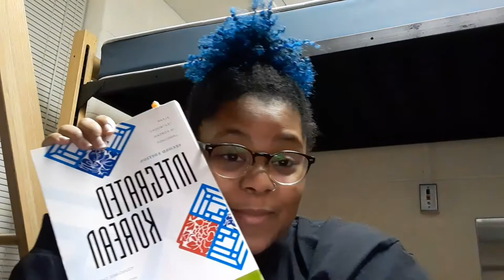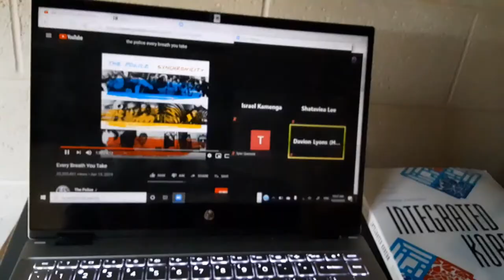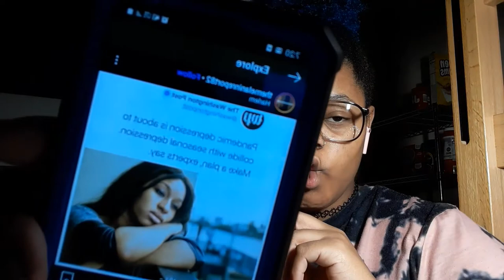moving to university during a global pandemic | Eastern Michigan University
age: 18
where are you from: born and raised in michigan
where do you live: ypsilanti
where do you go to school: EMU
what do you use to film: my android